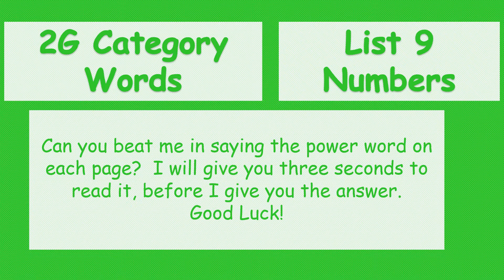List 9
Practice your power words with a game.  Try to beat Mrs. Dougan, and say the power word before she does!